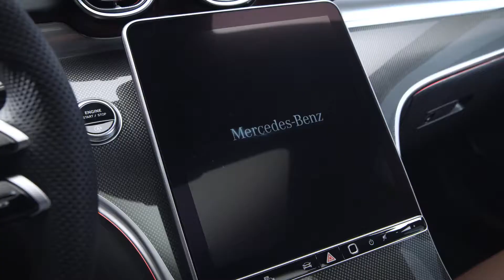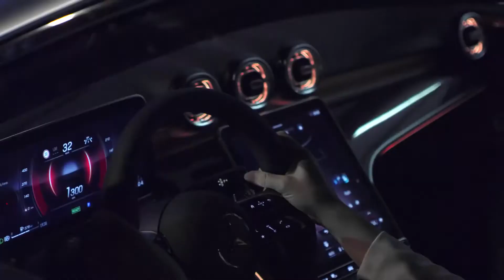The New Mercedes-Benz C Class 2022 World Premiere Trailer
Welcome to a new, even more, digital and efficient world, we welcome home: The new C-Class.

This new C-Class respects and creates a future-proof comfort zone in a time of worldwide transformation.